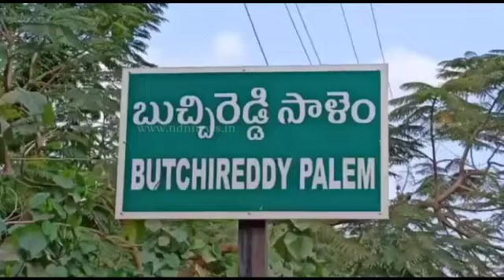నెల్లూరు జిల్లాలో జోరువాన..- NDN News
నెల్లూరు జిల్లాలో జోరువాన..
బంగాళాఖాతంలో ఏర్పడిన అల్పపీడనం ప్రభావంతో నెల్లూరు జిల్లావ్యాప్తంగా విస్తారంగా వర్షాలు పడుతున్నాయి. బుచ్చిరెడ్డిపాలెంలో రాత్రి నుంచి ఎడతెరిపి లేకుండా జోరు వర్షం పడటం తో రహదారులు జలమయమయ్యాయి.